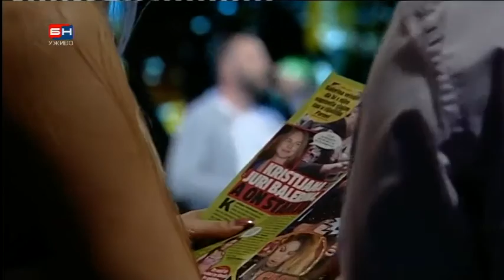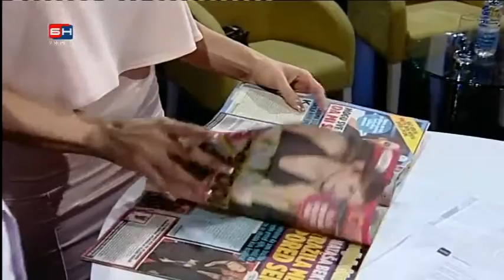Nenad Nesa Manojlovic - Mala & Tebi za ljubav - BN Koktel - (TV BN 17.10.2016.)